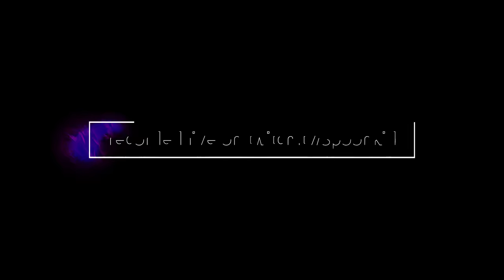they didn't stand a chance...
check out @Welyn

 welyn and i combine forces to deliver the pain...